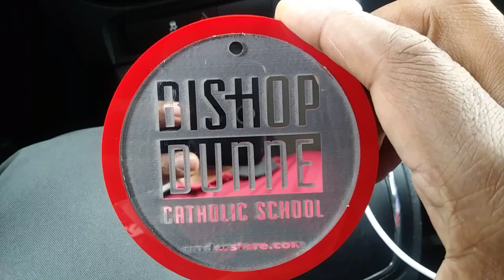Bishop Dunne coaster